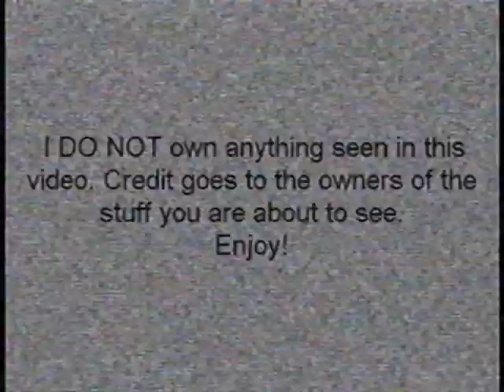Strange Airings on Nickelodeon's channels and blocks 2004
This is a reupload from my old channel. This is NOT real footage by the way. It's FAKE. This was originally requested by CameyP. Adventure X2.

This video contains airings of:
Rolie Polie Olie on Nick Jr. (March 15, 2004) (wrong "Face" bumper)
House of Mouse on Nick on CBS (May 8, 2004, wrong intro though) (The E/I template I downloaded refuses to be accepted by my video editor which is why is not in this part).
Sonic Underground on Nickelodeon (July 17, 2004)
I don't remember the exact dates for these airings, sorry.

Part 16 of 21 of the reuploaded FTAs from my original account.